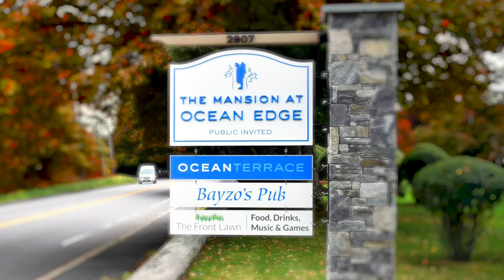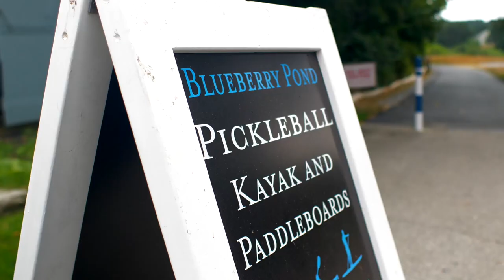Resort Overview: Ocean Edge Resort & Golf Club 2020